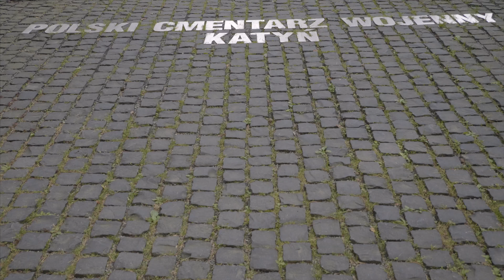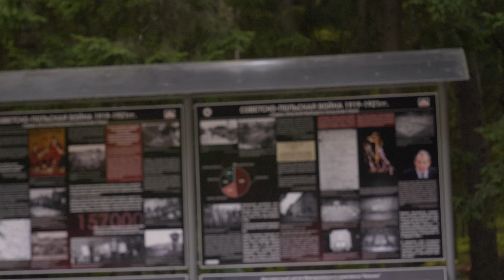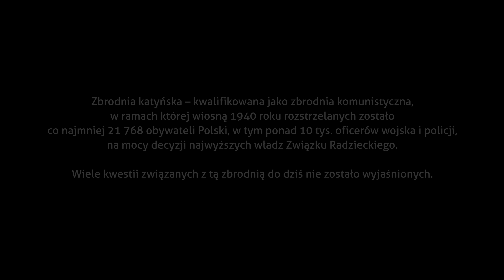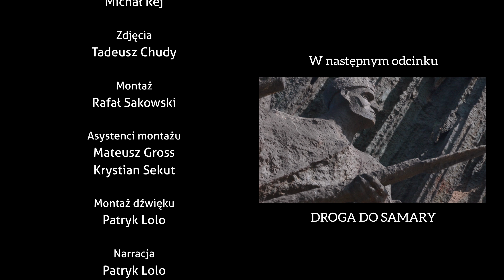Polska poza Polską odc. 2 Katyń Wyprawa Michała Reja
12 odcinkowy serial dokumentujący wyprawę Michała Reja po terenach dawnego ZSRR i Mongolii w poszukiwaniu śladów Polaków.

Nowy projekt Michala Reja do którego mozesz dolaczyc.